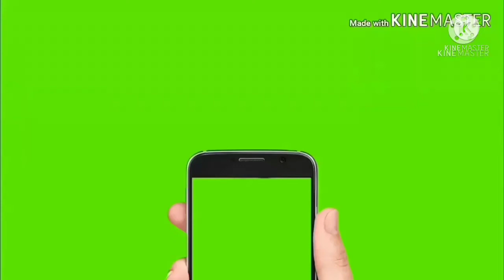Swift VDI Car, Malkit Combine And 11×6.6 Futt Size Trali For Sale